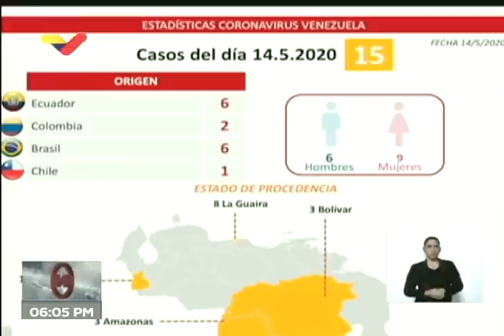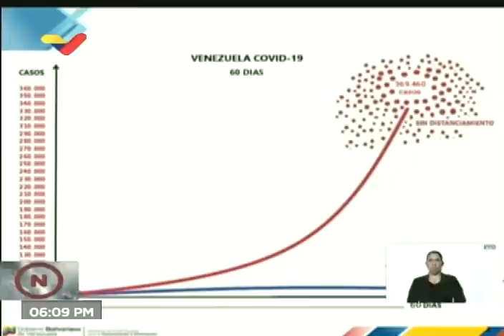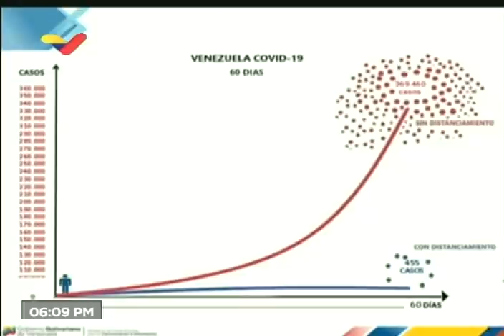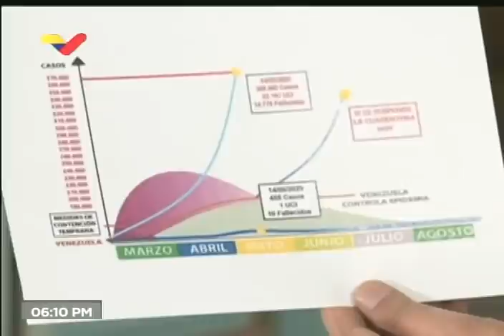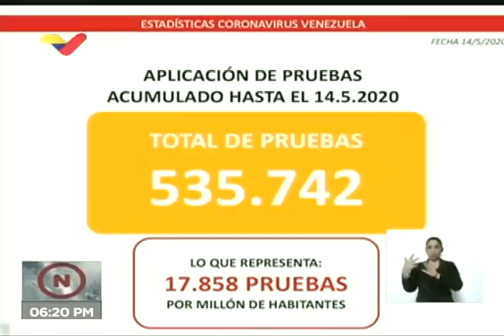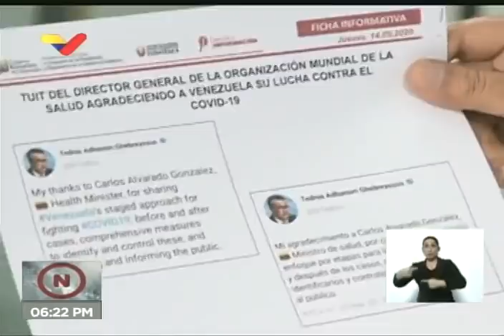Reporte Coronavirus Venezuela, 14/05/2020: Jornada de Salud y 15 nuevos casos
El Presidente de Venezuela, Nicolás Maduro, informa de 15 nuevos casos de coronavirus Covid-19 en una jornada de salud este 14 de mayo de 2020. Señala que todos los casos son de personas que ingresaban al país y cumplieron los protocolos de rigor.